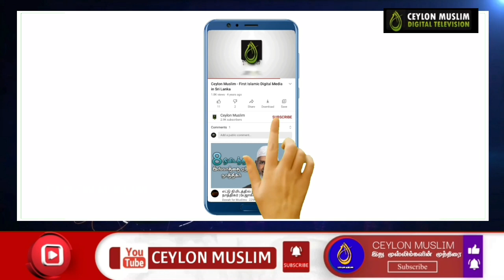மினுவங்கொடை பகுதியில் பதற்றம் நடந்தது என்ன??